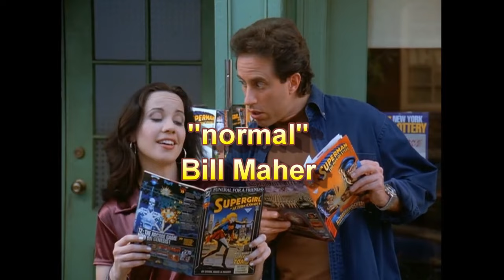Bizarro Bill Maher Supports 74 Million Trump Voters & Free Speech - Bizarro World!